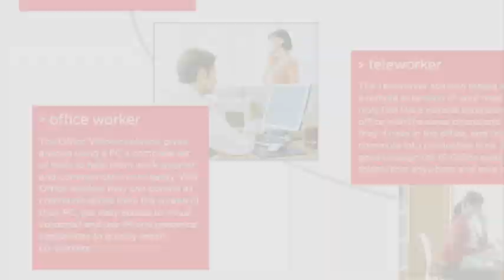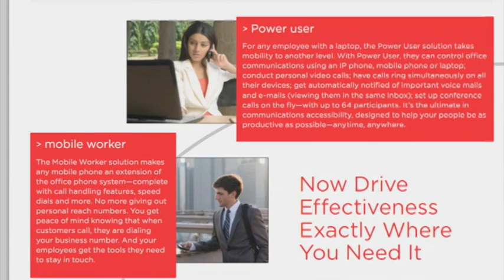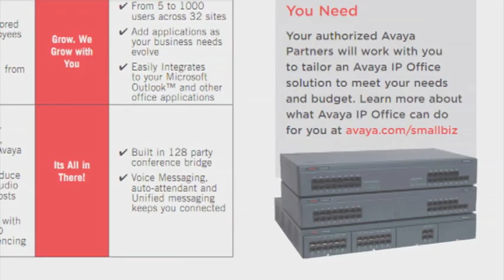TELUS Avaya IP Office Technology For Small Business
We visit the TELUS Innovation Centre to learn about the TELUS Avaya IP Office and how it can help small business in Canada improve their mobile communication. Work is increasingly what we do, not where we go and companies like TELUS are developing VoIP (Voice Over IP) technology to enable people to work wheerever they go. The TELUS Avaya IP Office technology is a great technology for small businesses that want to enable their employees to be more mobile.